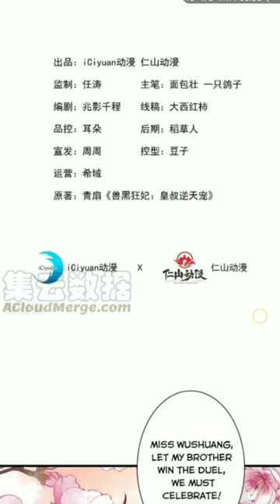My Chubby Princess Chapter 45 Read Mode In Websites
Song:Ncs
Quality remain only 480 exist

UPDATE TODAY: To Control The Beast And Go Madly To The Princess